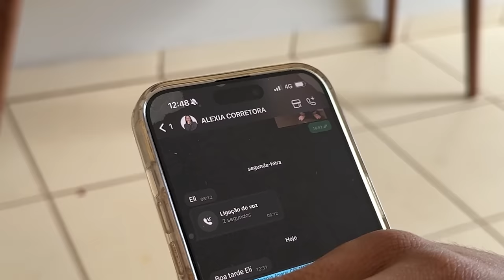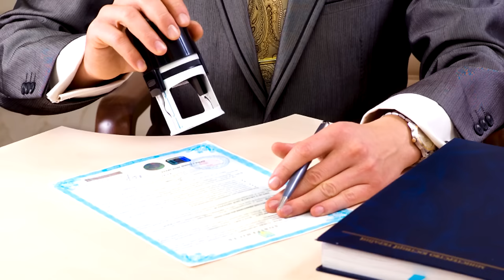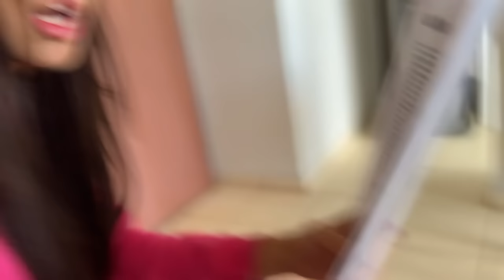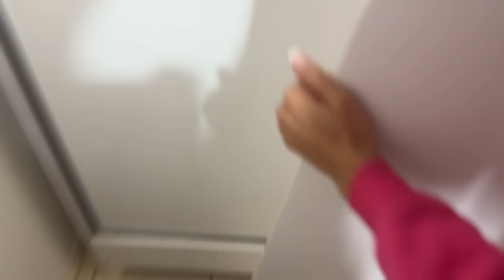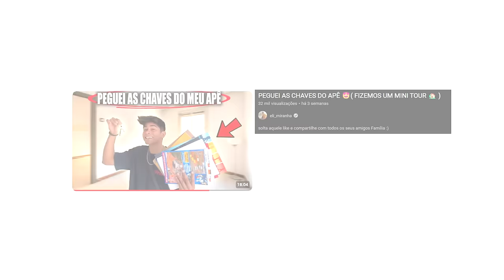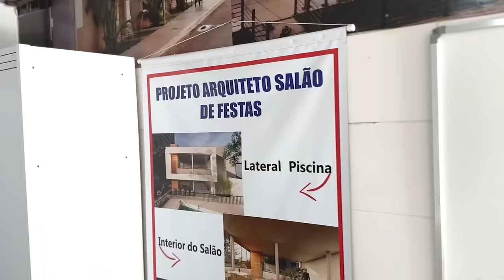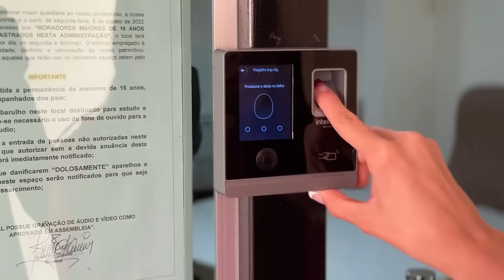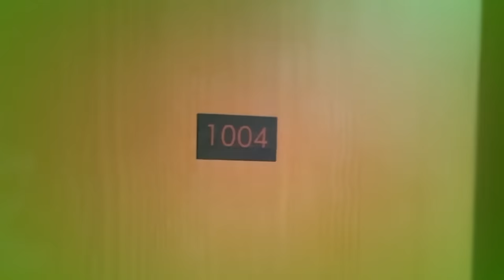AGORA O APARTAMENTO E MEU 😍 (CHEGOU A ESCRITURA DO CARTÓRIO🥹🏡 )